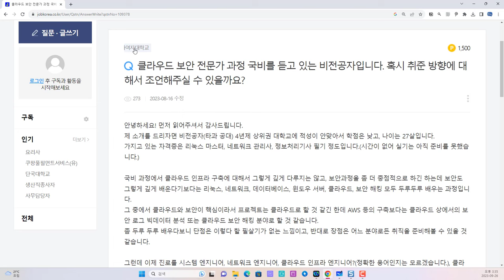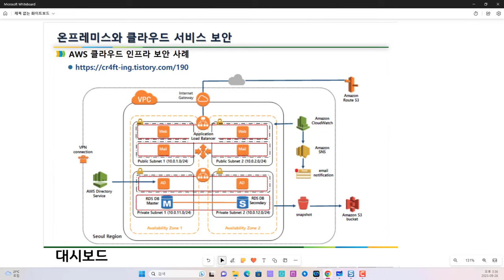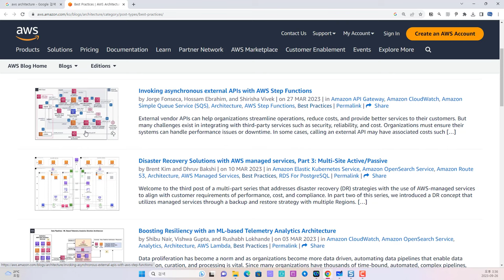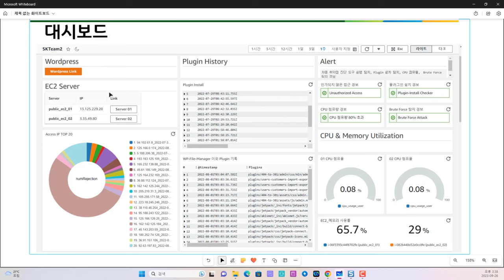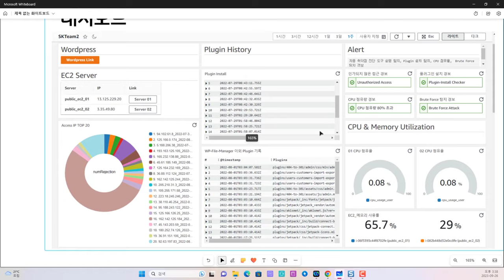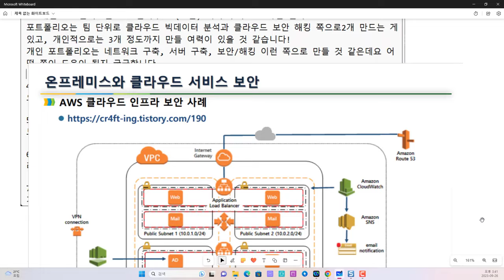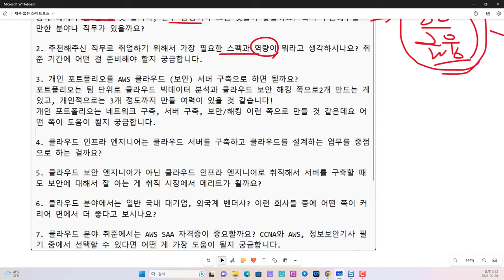QA. 클라우드 보안 교육을 받은 후에 취업 방향은 어떻게??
보안프로젝트 ) 에서 제공하는 IT 강의입니다. 이번 강의 주제는 "QA. 클라우드 보안 교육을 받은 후에 취업 방향은 어떻게?? 잡코리아 해킹 보안 보안프로젝트 " 입니다.